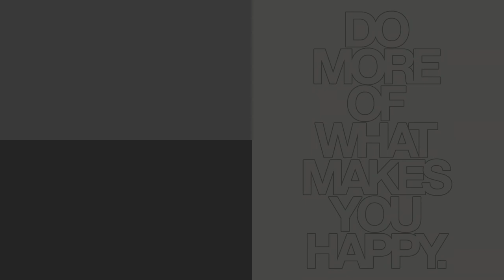AMD Wraith MAX stiže u prodaju!